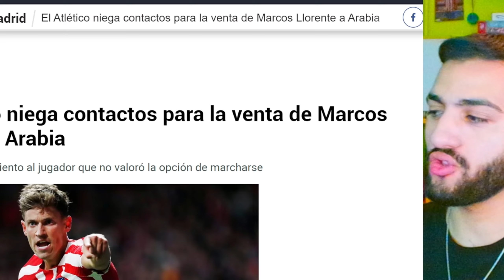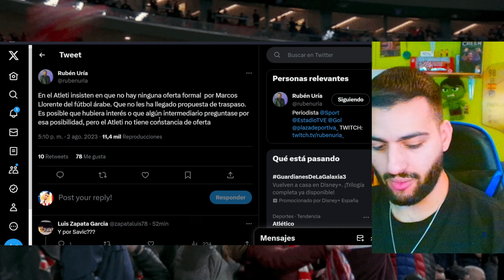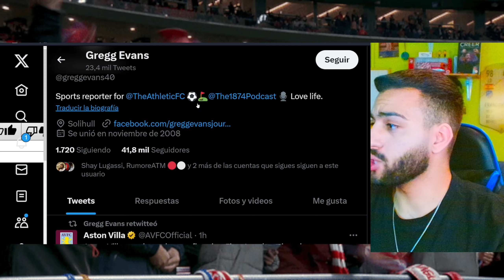¿ES CIERTO MARCOS LLORENTE DESTINO ARABIA? NOTICIAS DEL ATLETICO DE MADRID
Te invito para que estés directo así me recomiendas videos y reaccionar en directo
ENLANCES